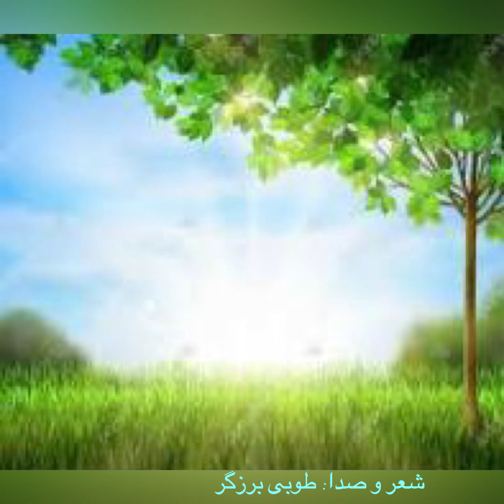Persian critical and symbolic poetry شعر- داستان و دکلمه انتقادی و نمادین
شیونِ آهوی مادر ، بیشه را بیدار کرد
همه جا همهمه شد
یک سوال در آن میانه آشکار:
«وای چه پیش آمد چه شد؟!»
و جوابی تلخ و سنگین:
«ناشناسی کفتار، در میان شب تار
پیکر بچه آهو را درید»
بیشه در بهت و ‌غم و ماتم شد
و به دلداری مادر کوشید
اندکی بعد اما
همه
باز در خواب شدند
و سکوتی مبهم چادر ش را به سر بیشه کشید
آهوی بیچاره
پیش شیر رفت به حق خواهی و فریادرسی
شیر قول داد
که پیگیر شود
هفته ی بعد اما
بیشه از شیون آهو  و گوزن و خرگوش
به خروش آمده بود
«گله کفتارها
پیش چشم مادر
بچه ها را کشتند»
وحشت از چشم همه پیدا بود
نفرتی در سینه
و غریوی آشکار
ساکنان‌ ِبیشه در بیم و هراس
و پر از خشم و غضب
راهی ِخانه آن شیر شدند
گرگ ها چوب به دست
همه را در یک صف
یک به یک به حضور آوردند
تا که بسیار ثنا گفته
کمی هم به ادب شکوِه کنند…
وعده ها میداد شیر ،
همه خوش رنگ ، همه تازه…
و اهالی دلخوش
بار دیگر بیشه در خامشی و‌خواب و سکوت
رنگ بیشه اما
زردی و سرخی  پاییز گرفت
گرگ و‌کفتار به هم آمیختند
خون بسیار کسان را ریختند
بیشه قرمز شده بود
ناله و شیون و فریاد ز هر سو برخاست
همه زخمی
همه دلسرد
همه دلها پر درد
بار دیگر به مددخواهی ، برِشیر شدند
ناگهان درد فزون شد
حیرت و حسرت و غوغا و جنون شد
«واای این چه واویلایی ست
شیر کجا بود؟!
که کفتاری به پوستین و ردایی ست!!!»
بیشه بر خود لرزید
رشته ی خواب بُرید
اهل بیشه دیدند
چاره کار به دست خودشان است
نه شیر…

اهل بیشه
همه بیدار
همه یکدل
همه یکسو
 که به جان یاران
یا به چنگ و دندان
یا لگدهای پران
بیشه را پاک کنند…
پس از آن
بار دیگر بیشه ی سبز ،
پر از آرامش
و اهالی همه در آسایش
نه ز کفتار،  نشان
نه که گرگی در میان
اینچنین پاک بباید
بیشه ی ما
یاران
طوبی برزگر